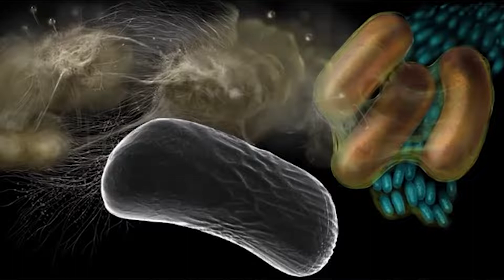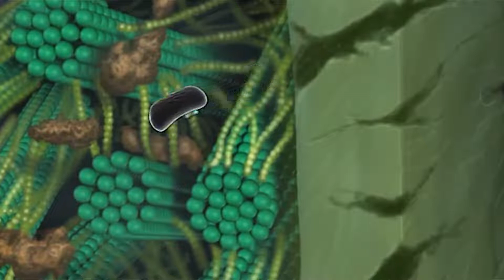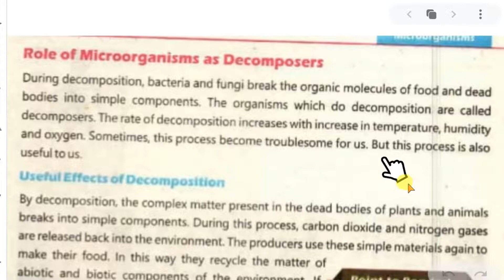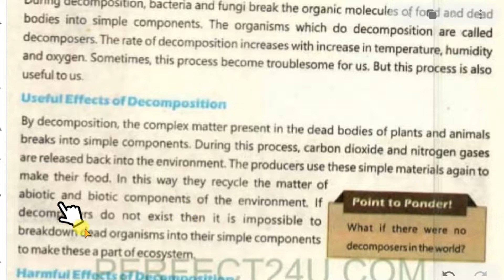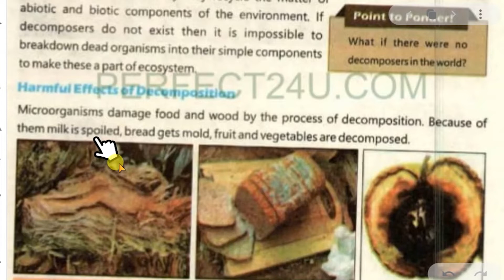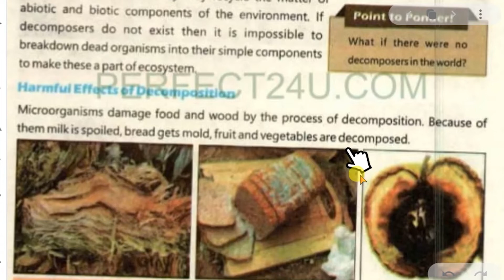Role of microorganisms as decomposers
Role of microorganism in decomposition
explained in pashto
I got help from a creative common video